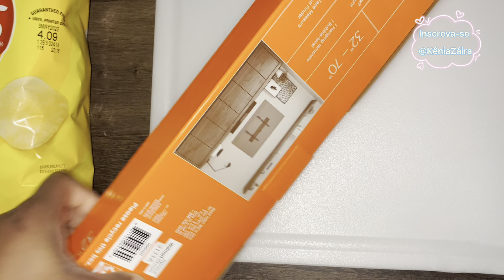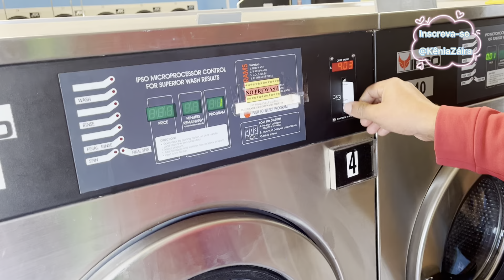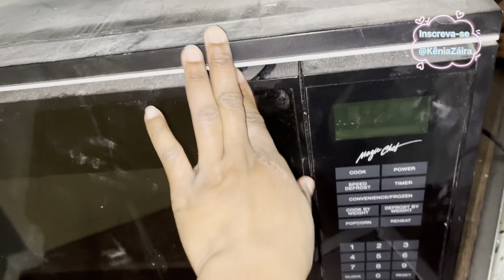72 Horas Comigo|Muita Novidade|Faxina No Domingo|Churrasco E Muito Mais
72 Horas Comigo|Muita Novidade|Faxina No Domingo|Churrasco E Muito Mais

**PERGUNTAS FREQUENTES:

*Qual Estado Eu Moro?📍 Oklahoma
Vídeo Que Conto Minha Experiência!
*Seus Filhos Estão Estudando?
Sim, Estão!
*Seu Marido Está Trabalho?
Sim, Graças A Deus
*Você Está Trabalhando?Ainda Não Tenho Trabalho Fixo, Faço Bicos Quando Aparece,Aqui Tem Vídeos De Algumas Faxinas Que Fiz!
Intuito do Canal Mostrar O Meu Dia A Dia E Meu Recomeço Aqui Nos Estados Unidos Pra Vocês!
Espero Que Goste Dos Vídeos ! OBRIGADA!❤️